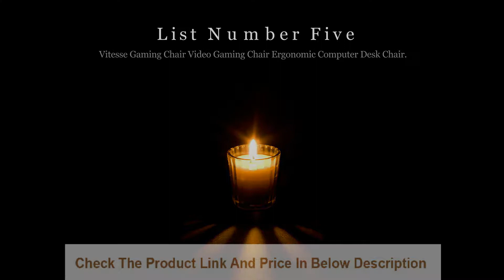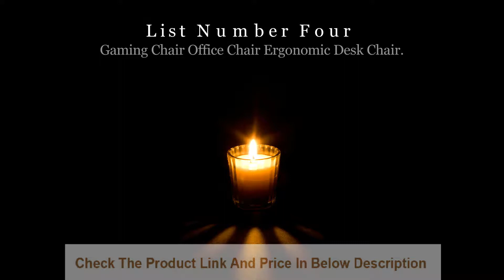Best Office chair For Gaming | Top 5 Best Computer Gaming Chair.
Greetings, Are You Looking For Best Office chair For Gaming? Furmax Is The Most Popular And Top Rated Best Office chair For Gaming Among The Whole. Watch This Awesome And So Cool Video Reviews About Best Office chair For Gaming.

Check The Product Link And Price Of Top 5 Best Computer Gaming Chair From Amazon;

NO-1. Homall Gaming Chair Office Chair High Back Computer Chair PU Leather Desk Chair.

NO-2. Furmax Office Chair Desk Leather Gaming Chair:

NO-3.GTRACING Gaming Chair Racing Office Computer Game Chair :

NO-4. Gaming Chair Office Chair Ergonomic Desk Chair:

NO-5. Vitesse Gaming Chair Video Gaming Chair Ergonomic Computer Desk Chair: